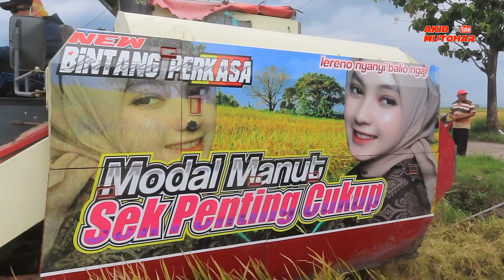NEW BINTANG PERKASA BEKERJA DI PONOROGO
Lokasi Patihan wetan Babadan Ponorogo